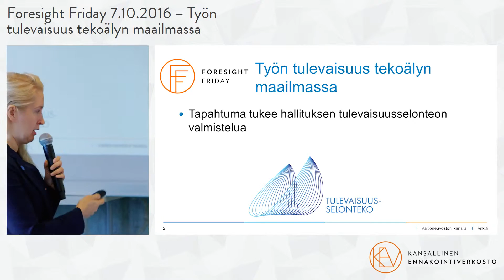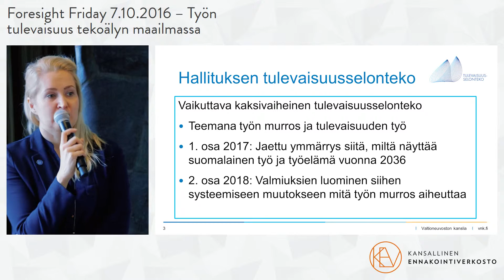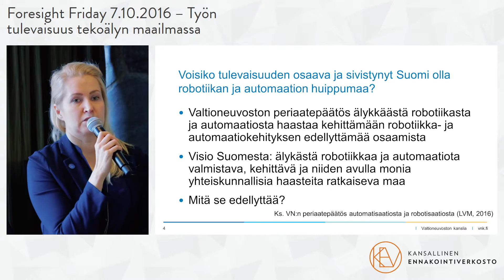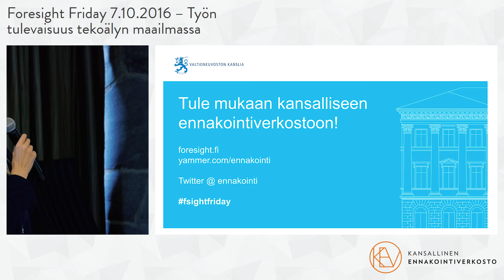Foresight Friday 7.10.2017 - Kaisa Oksanen